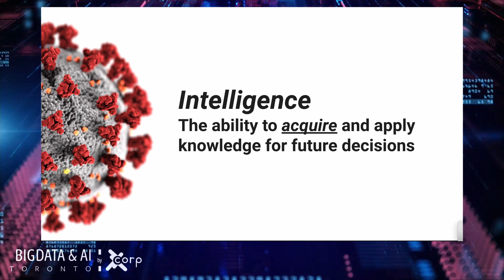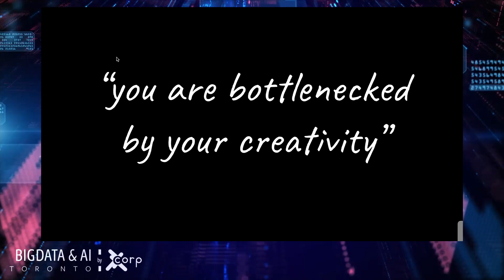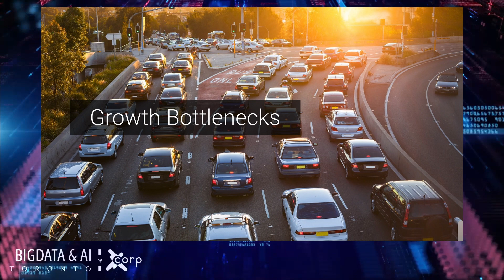Inspiring algorithms - Ben Taylor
Big Data and AI Toronto 2021 - Main stage
Speaker: Ben Taylor, Chief AI Evangelist @ DataRobot